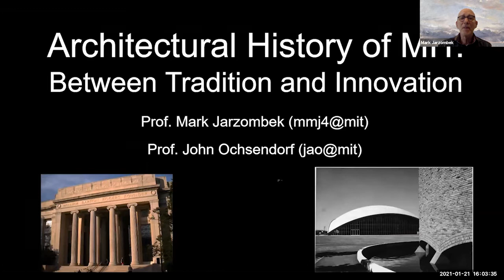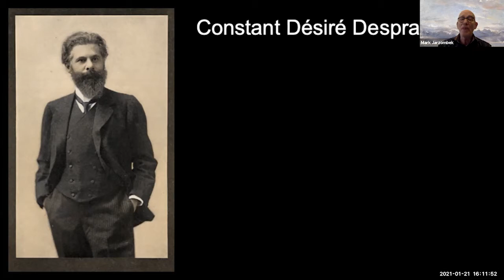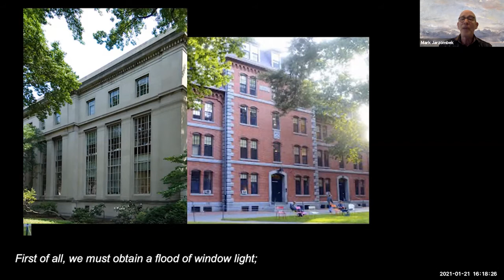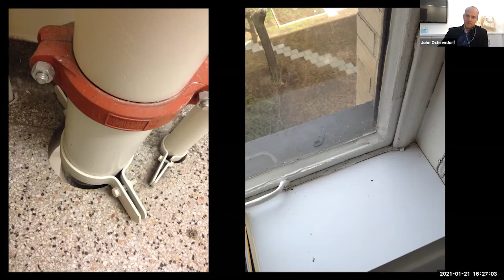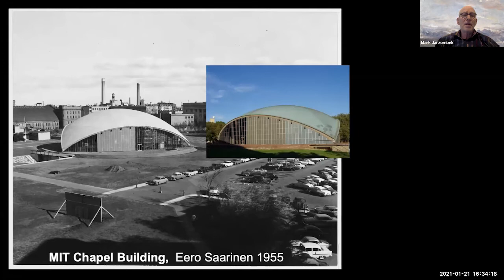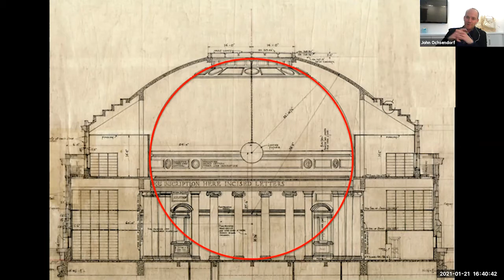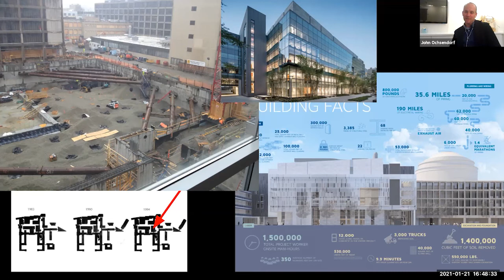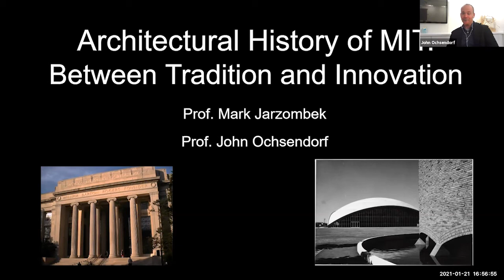Architectural History of MIT: Between Tradition and Innovation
Join Prof. Mark Jarzombek, Professor, Department of Architecture, and Prof. John Ochsendorf, Class of 1942 Professor, Department of Architecture, as they explore the Architectural History of MIT: Between Tradition and Innovation. The talk will look at the major planning and design decisions involving the new campus as it was laid out in 1913. It will also discuss the relationship between the design and MIT’s evolving identity, including issues about the campus’s current expansion around Kendall Square.

Want to join us for future live talks?